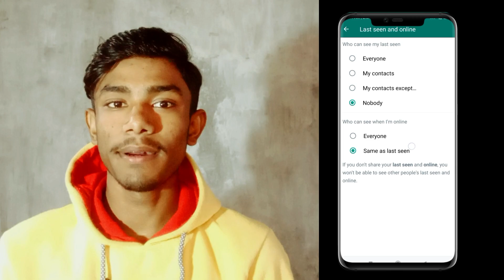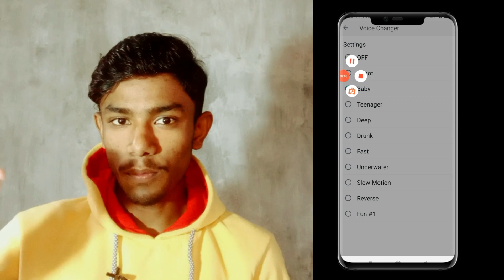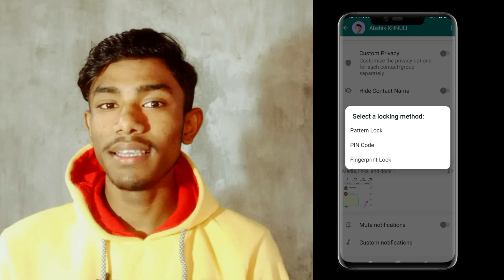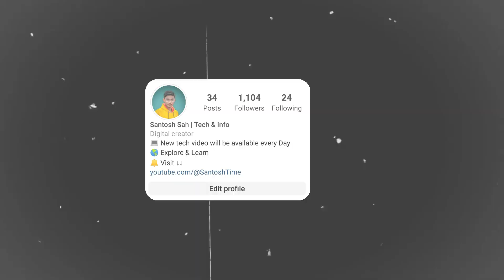Trick To Send Unlimited Message On Whatsapp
is video me whatsapp ke 10 tips bataye hain jo aapke liye useful hain, iske thru aap whatsapp me unlimited message,status download,last seen,voice change, and or abhut chizo ko kar sakte ho

Channel Host
Santosh Sah